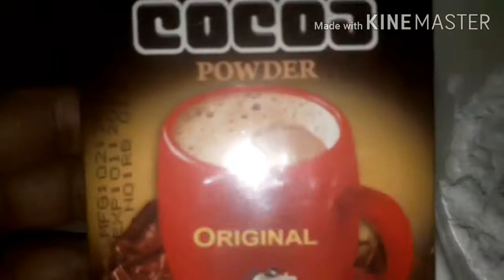bacchon ka favourite sweet paratha